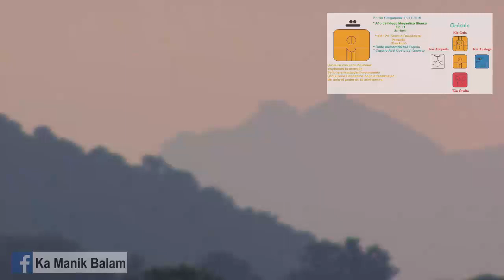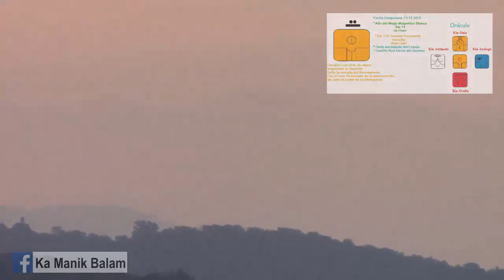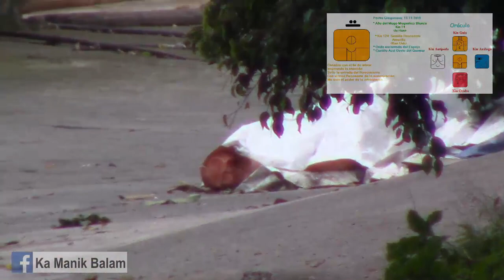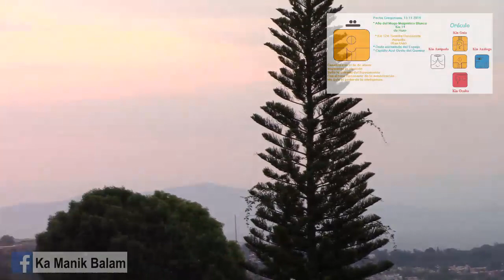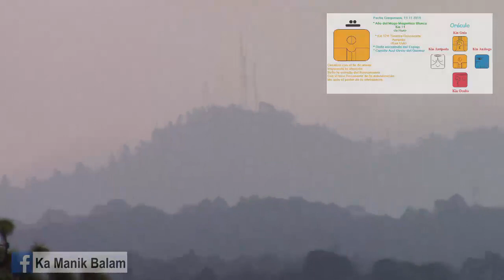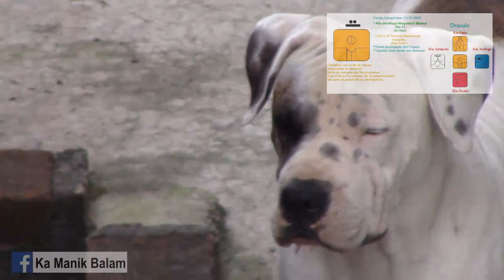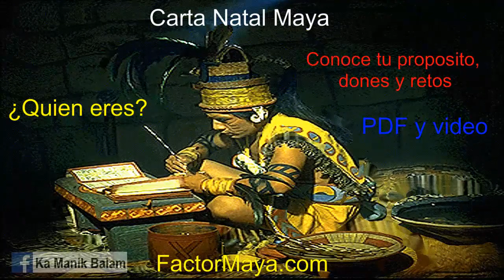Kin 124. Miercoles 13 Noviembre 2019. “Semilla Resonante”. FactorMaya.com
“La semilla germina mejor en un terreno fértil. Buen dia para romper cascaras que nos limitan. Donde ponemos nuestra atencion, crece. Sintonizarnos con vibraciones similares.